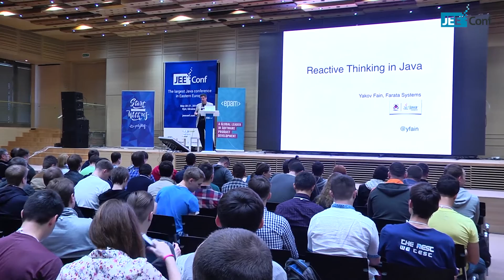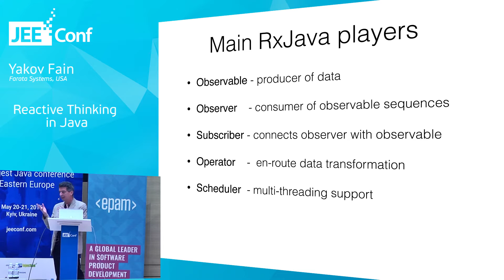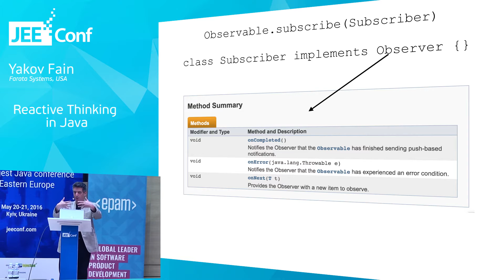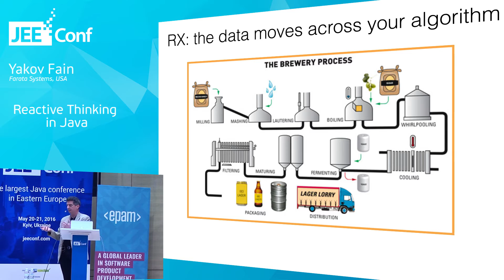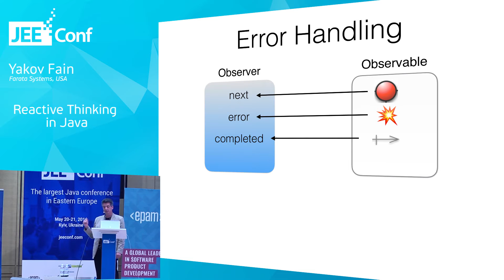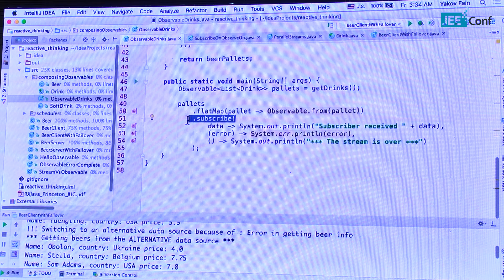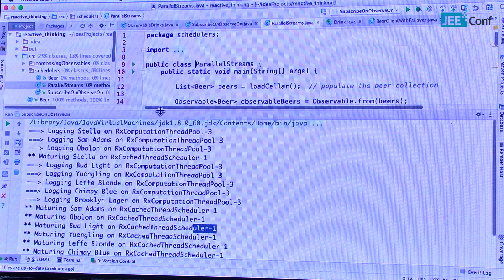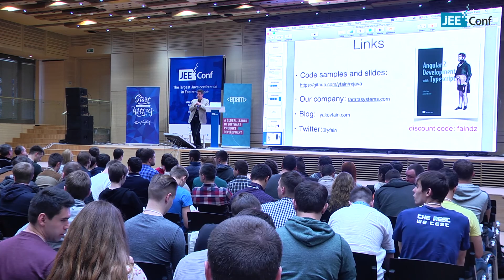Reactive Thinking in Java (Yakov Fain, USA)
This presentation is about the world of asynchronous programming in Java, where everything is a stream. We’ll talk about how reactive extensions change the way you design Java applications. You’ll see how to consume observable streams of events and apply a variety of operators offered by the RXJava library, which requires a different way of thinking about writing code.